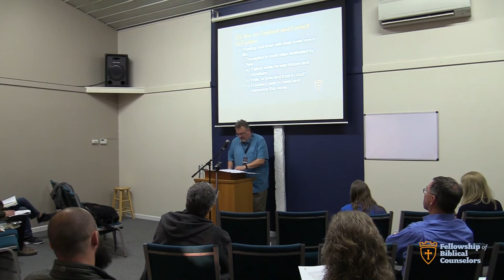13 - Counseling An Addict's Enabler Mark Shaw May 7, 2021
2021 FBC National Conference